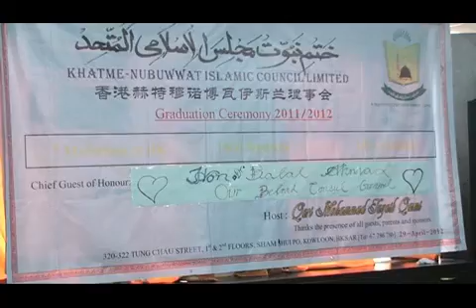Qari Muhammad Tayaib Qasmi Hong kong Graduation Ceremony 01-05-2012 part 2